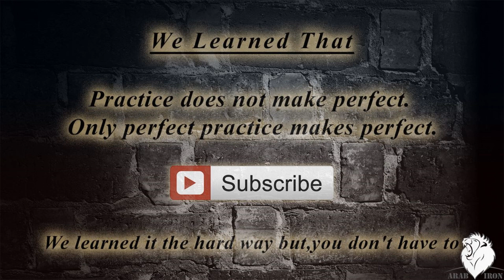21 bicep workout - تمرين 21 للبايسب